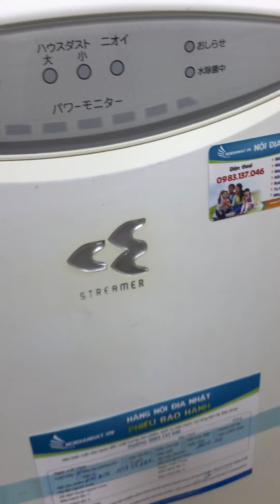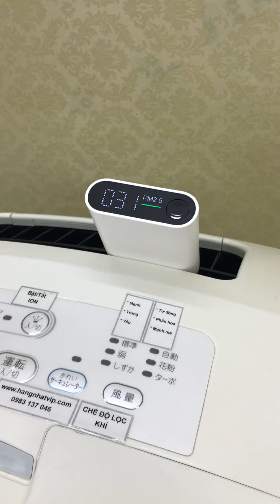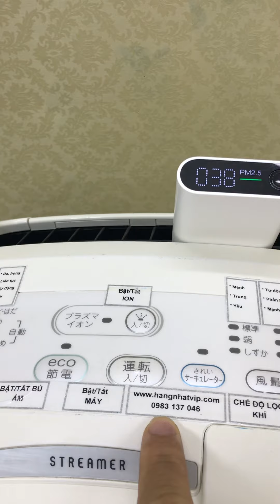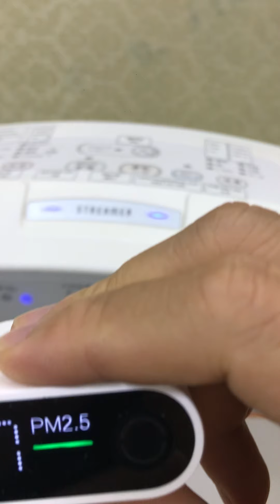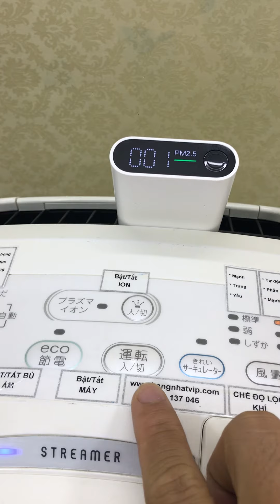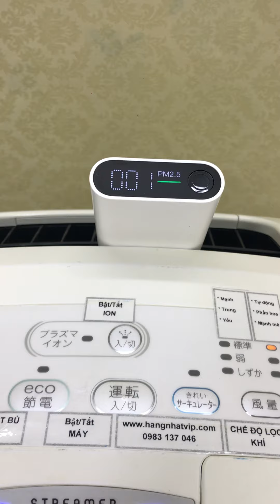So sánh màng lọc hepa china và Japan